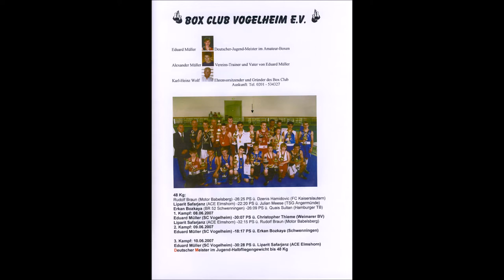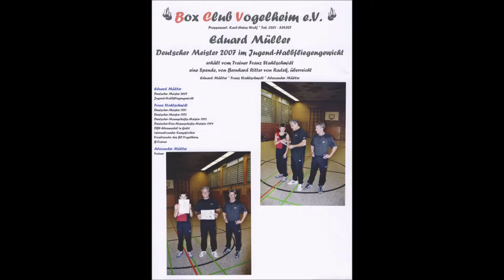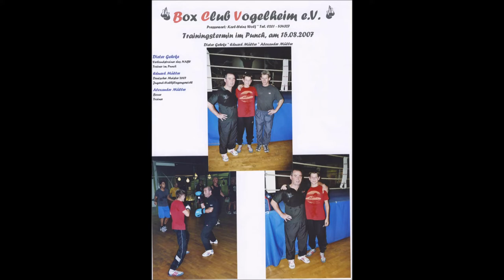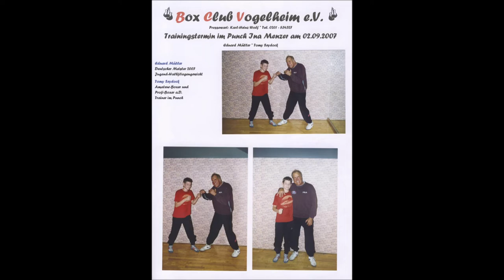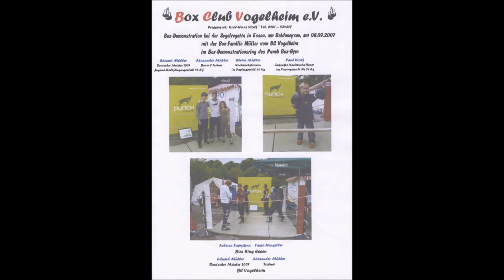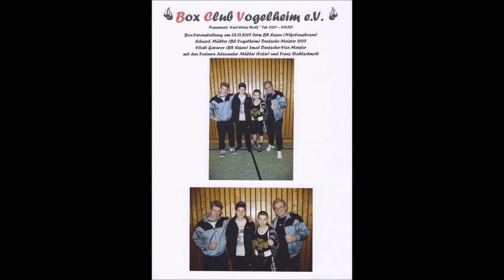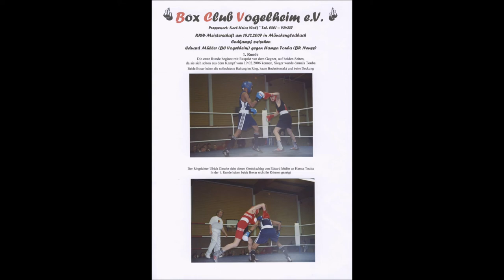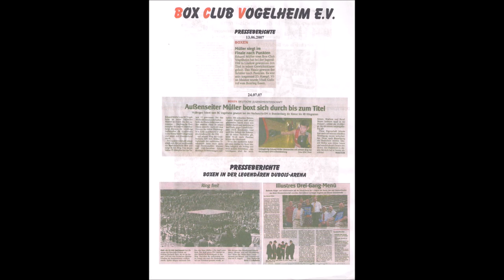3 Amateur Boxen Box Club Vogelheim e V Bilder von 2007 Deutscher Meister Eduard Müller